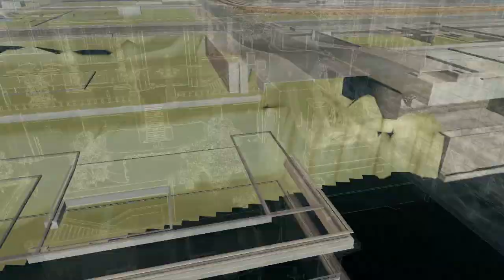MUCH FAILS - Watch Dogs - Gameplay, Playthrough #7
Hey sup guys, this is part 7 of Watch Dogs, I really hope you enjoy :D